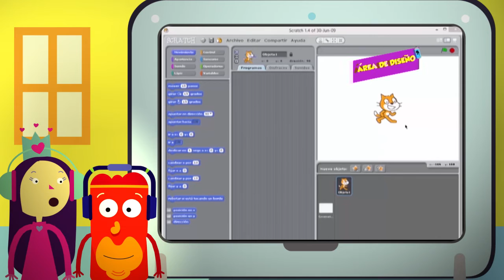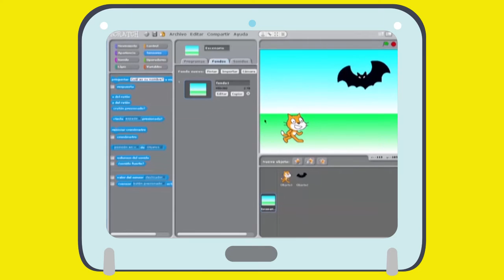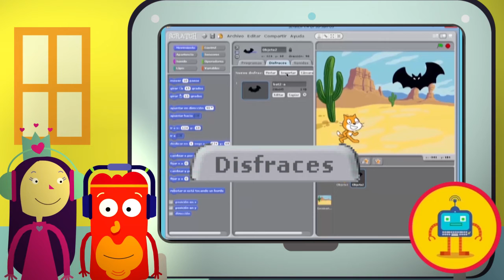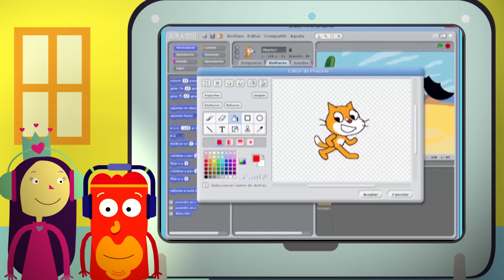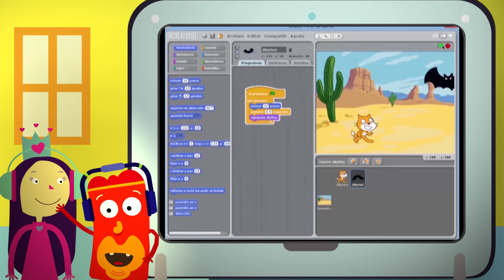Serie Neti y sus ciberamigos: ¿Cómo hacer una animación con Scratch? Nivel 1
Ada y Coco Loco están muy entusiasmados con Sratch y deciden armar sus propios videotutoriales para aprender a programar. En su primera aparición como youtubers de Scratch enseñan a animar a un personaje.
El video es parte de los materiales de formación en Alfabetización Digital y Pensamiento Computacional.
La serie fue creada en el marco del Plan S@rmiento BA, con la participación de alumnos de escuelas primarias de gestión estatal de la Ciudad. Presenta contenidos de Educación Digital a través de animaciones y videojuegos.​